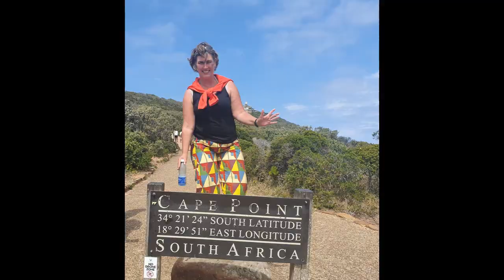Alesund Norway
Alesund Norway  a nice town in the beuatiful island nature of Norway